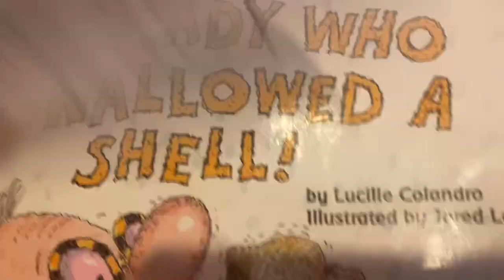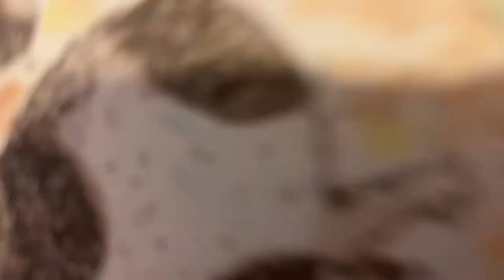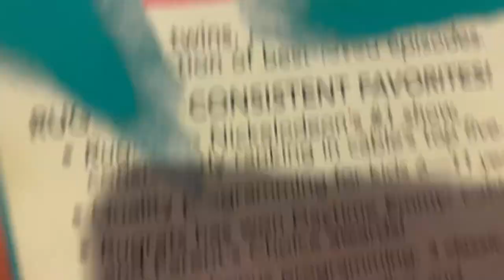There Was An Old Lady Who Smelled Like A Bum Movie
Movie lady butt musical tune